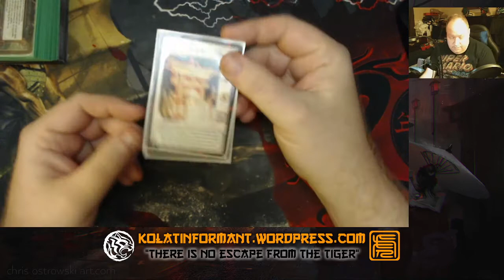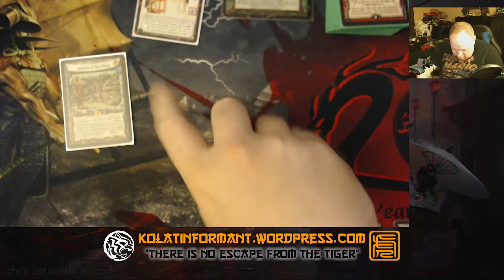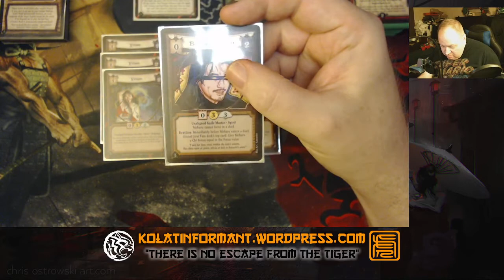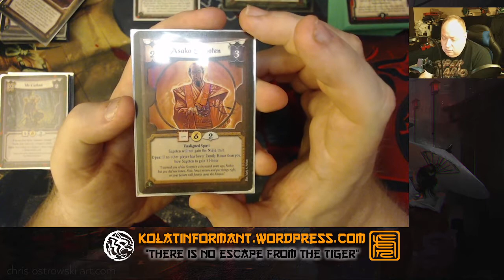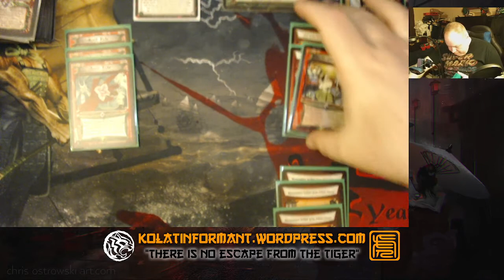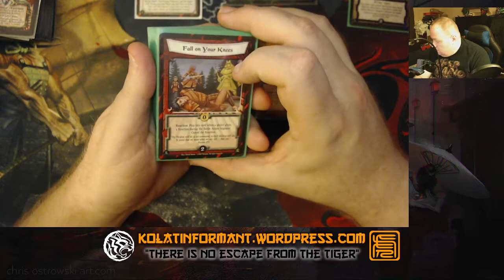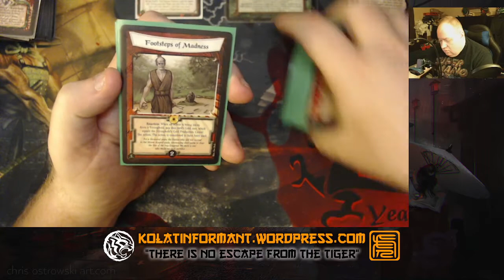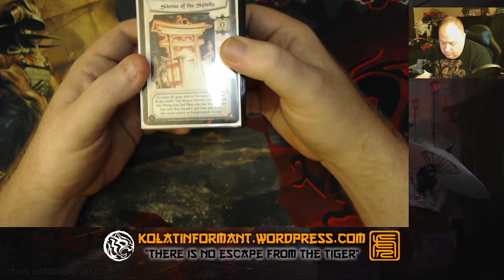Classic L5R CCG Deck Tech - BASH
This L5R CCG decktech involves one of the most busted honor decks of the Jade Arc.  This deck was called Broken A$$ Spirit Honor, or BASH.

Details inside on this ultra fast deck